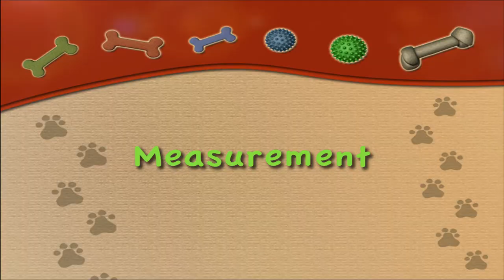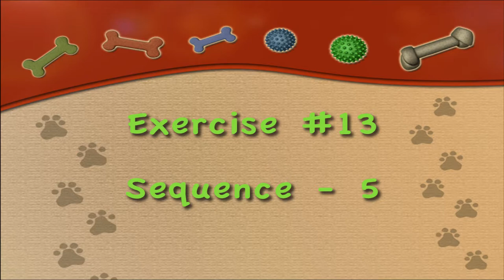ADP Dudley in the Family Rm, Cape GrCh L5 1